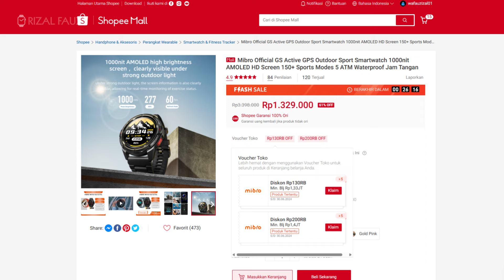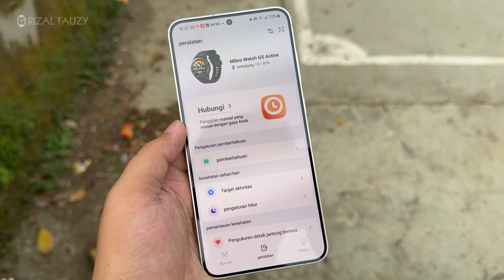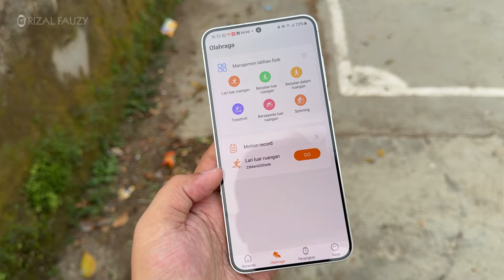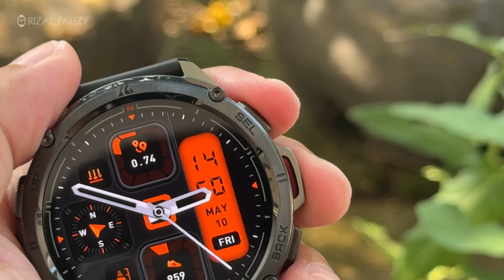PILIH YANG PASTI-PASTI AJA | MIBRO GS ACTIVE VS KOSPET TANK T3 ULTRA